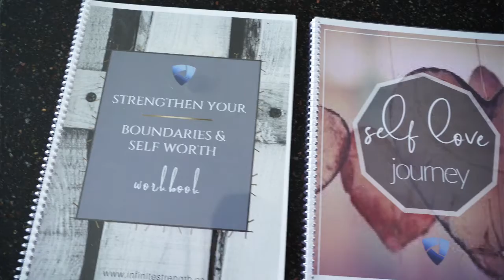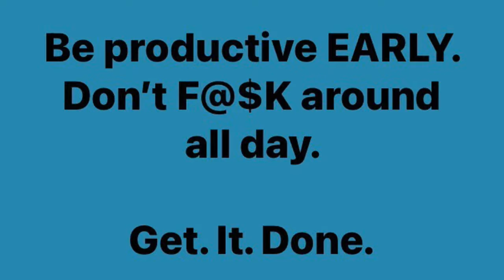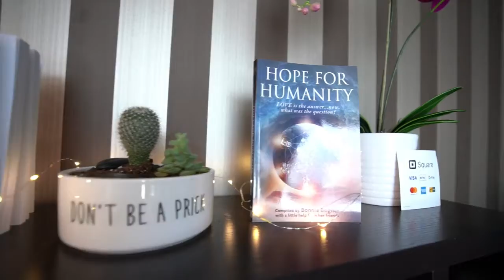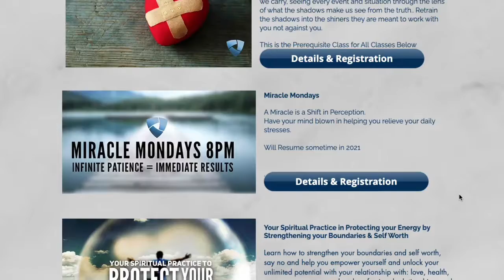Day 20 of 30 Infinite Strength Discover Fort McMurray 2020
Welcome to day 20!!! We have met some amazing businesses and today is no exception.
Say hello to Infinite Strength with Andrew and Anna!
We are telling you all about shopping at home and shopping locally. This is a unique business - there is the functional training and nutrition side. And then there is the mind and soul connection; this includes meditation,
Each person's journey is customizable and every client is different. You are going to love your experience with Infinite Strength. They have online options and online courses. So many options with this business as you look for self-care.
.they have gift certificates!